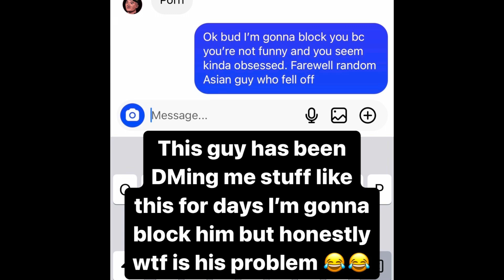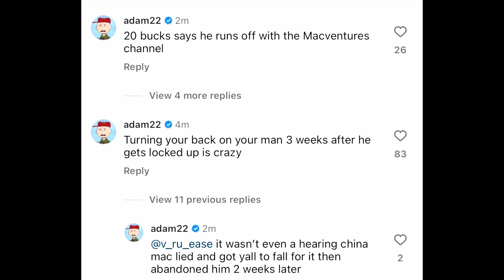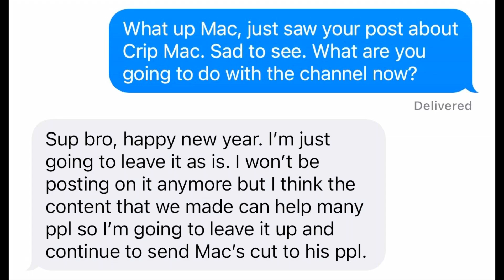Adam 22 GOES OFF On China Mac SPLITTING With Crip Mac & Accuses Him Of TURNING HIS BACK On Crip Mac